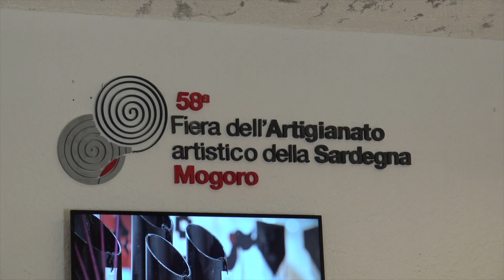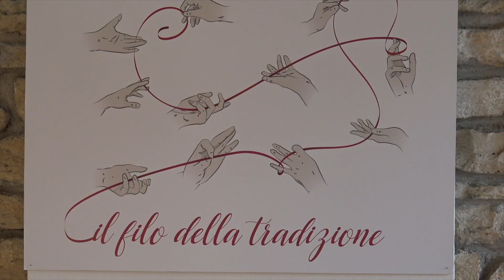Mogoro, al via la 58esima Fiera dell'artigianato artistico della Sardegna